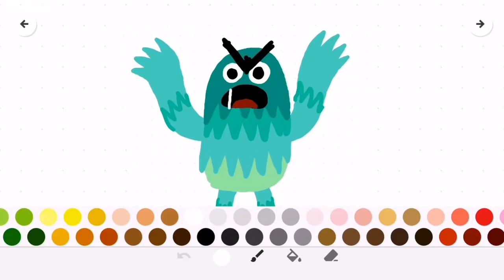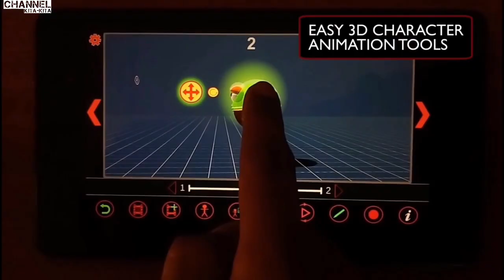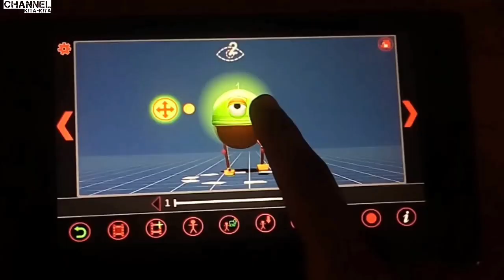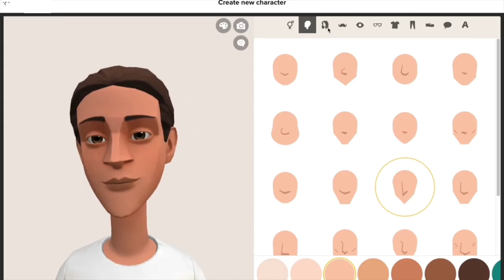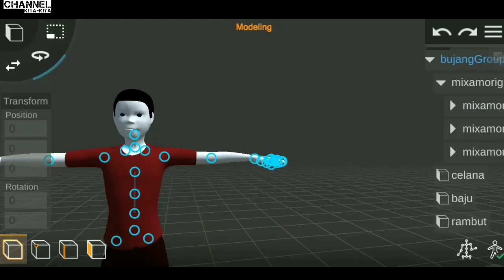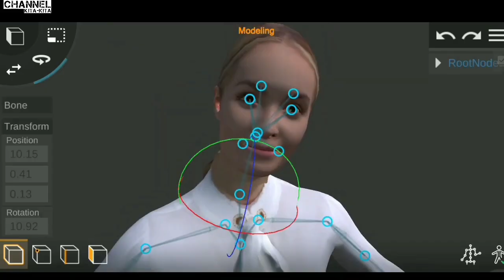cara buat animasi 3d - dengan 6 - aplikasi pembuat animasi 3d gratis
judul : aplikasi membuat film animasi 3d dan cara buat animasi 3d di android 2021

ok pada video kali ini saya akan memberikan info cara membuat kartun animasi bergerak 3d dimana pada video kali ini kita akan menggunakan
aplikasi pembuat animasi 3d gratis jadi bagi kalian ingin membuat cara buat animasi 3d maka kamu bisa menggunakan aplikasi pembuat animasi 3d bergerak di hp
yang ada di video ini

aplikasi pembuat animasi 3d ini terdiri dari berbagai macam aplikasi pembuat animasi 3d yang dikatakan terbaik dimana aplikasi pembuat animasi 3d bergerak cara buat animasi 3d
jadi bagi kamu yang ingin cara membuat animasi 3d bergerak di android maka kamu cukup melihat video aplikasi pembuat animasi 3d bergerak di android ini

cara membuat kartun animasi 3d dengan software pembuat animasi 3d kamu bisa cek link di bawah